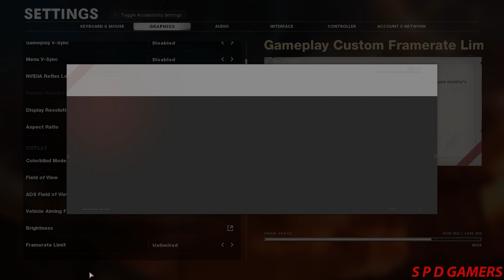End of the Line | Call of Duty: Black Ops Cold War Campaign